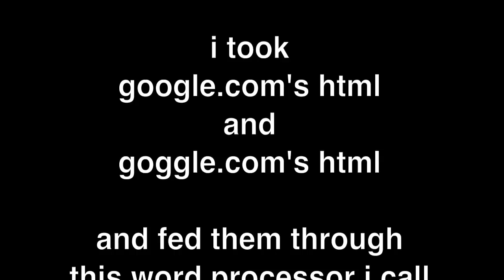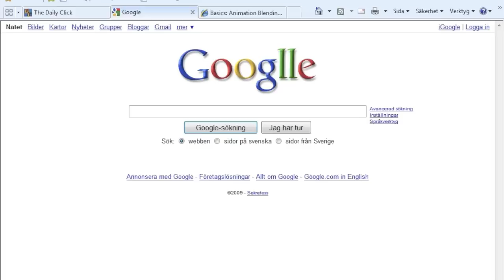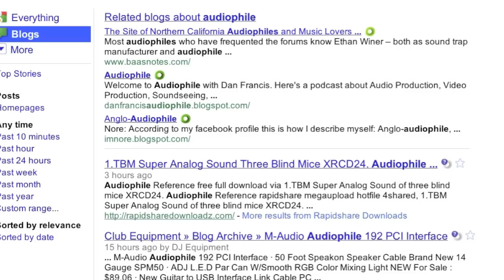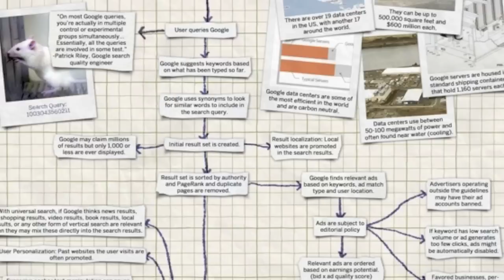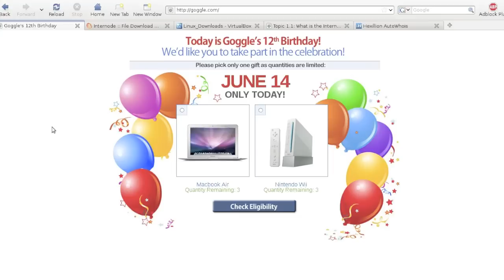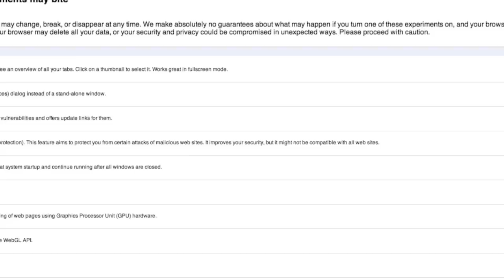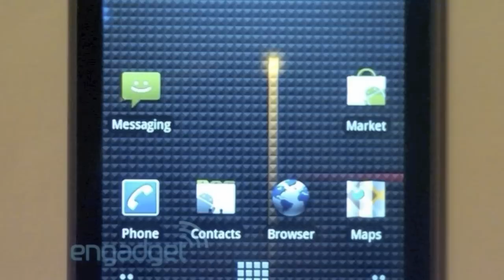google goggle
a first demo/ online performance of soUNDtext (+ search engine)